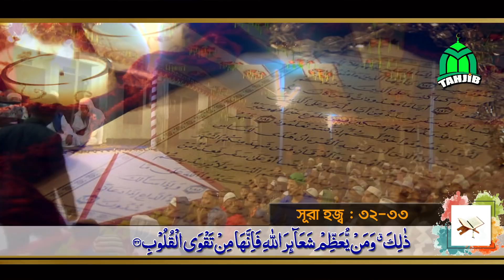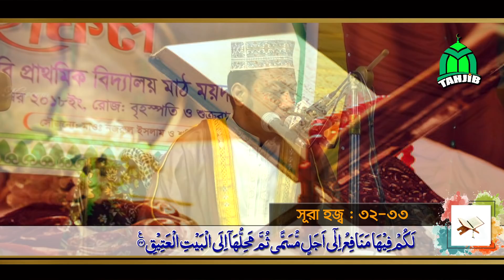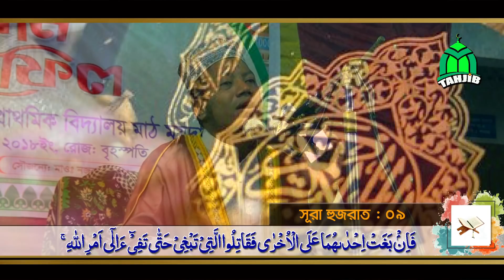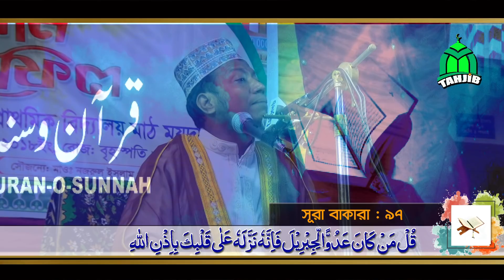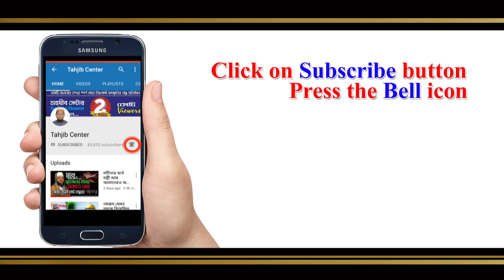মুসলমানদের মতবিরোধ নিরসণে করণীয় কি?। আমির হামজা || Mufti Amir Hamza Waz 2025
বিষয় : বি এন পি - আওয়ামী লীগ সংঘাত; তাবলীগের ২ গ্রুগের মারামারি।কি বললেন আমির হামজা?
আলোচক : Mufti Amir Hamza
Posted By : Tahjib Center

►Tahjib Center একটি ইসলামী গণমূখী প্রচারমাধ্যম।এখানে দেশ সেরা ইসলামিক স্কলারদের প্রকাশনা নিয়মিত তৈরী ও প্রচার করা হয়।ইসলামের প্রচার ও প্রসারের স্বার্থে সবাই আমাদের চ্যানেলটি সাবস্ক্রাইব করুন এবং সেই সাথে লাইক,কমেন্ট ও শেয়ার করে সবাইকে দ্বীনী প্রচারে উৎসাহিত করুন l

►বিঃ দ্রঃ আমাদের চ্যানেলে আমরা শুধুমাত্র আমাদের নিজস্ব কনটেন্ট আপলোড করে থাকি।যার সর্বসত্ত্ব Tahjib Center।

 * ANTI-PIRACY WARNING *

 ►Tahjib Center is an Islamic mass media.Here the publications of best Islamic scholars around the country are regularly published and promoted.So please subscribe to our channel for the promotion and expansion of Islam and encourage others to like, comment and share.

►This content is published by Tahjib Center.We only upload our own content which is copyrighted to Tahjib Center.